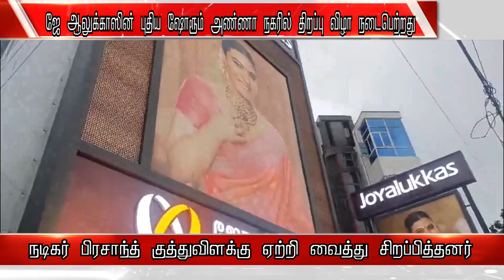ஜே ஆலுக்காஸின் புதிய ஷோரூம் அண்ணா நகரில் திறப்பு விழா நடைபெற்றது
Actor Prashanth launches the new Joyalukkas showroom in Anna Nagar Chennai. Grand inauguration.topstarprashanth actor prashanth,actor prashanth latest,topstar prashanth,joyalukkas launch joyalukkas,jewellery,gold,diamonds,jewelry,indian jewellers,gold rate,gold shopping,india,dubai,brides,engagement